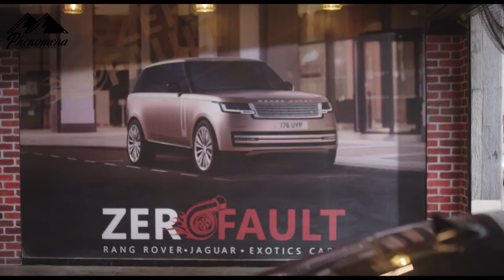بنتها مضروبة وبيتها مخروب وبتتكلم في مشكلتها مع أبوها🤣😂..ست عجيبة😮 صيد العقارب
""تدور الأحداث حول (عايدة)، التي لا تعيش حياة هنيئة، فبعد مقتل أخيها، تتحول حياتها إلى جحيم، وصراعات مستمرة بين عائلتها وعائلة (الغول)، وتتوالى الأحداث، بطولة الفنانة غادة عبدالرازق، رياض الخولي، سيمون، أحمد ماهر، محمد علاء، أحمد فهيم، هشام إسماعيل، ومن تأليف باهر دويدار، واخراج احمد حسن.

شوف الحلقة الكاملة لمسلسل صيد العقارب بدون اعلانات على واتش ات